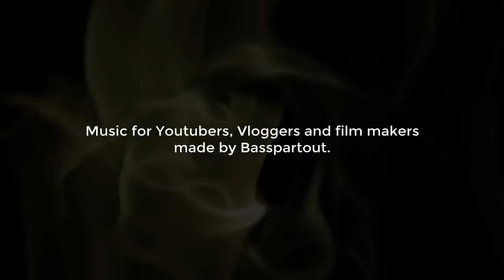Powerful Epic Rock Opener - Instrumental Background Music for Video - Fearless by Basspatout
► About this track:
Big epic instrumental background rock opener with a strong piano and delay guitar theme over powerful and energetic drums and overdrive guitars. The track has a strong energy and is intended to attract immediate attention with glory and excitement.
Suitable for action sports, big show announcements or spectacular product and corporate presentations.

►►► F A Q:

► Can I use this music in my videos and can I monetize my video with your music?

Yes to both, and here is how:
My music is intended for use as background music for video, podcasts, presentations etc.
But remember that music on Youtube nowadays is identified via Content Id and you will get a so called 'third party notification' if you simply reupload my music. That claim is harmless and does not do any harm to your channel, it only means that you cannot monetize your video this way.

In order to monetze it, you first need to purchase a license via the link given at the very beginning of this video description. You can then show that you have rights to use the music and this allows you also to monetize your videos using my music!

A claim is harmless and simply means you cannot monetize the video yourself.

► YouTube is showing a 'Third-Party Content match' in my Video Manager, even though I have purchased a license. What should I do?

YouTube digitally check every piece of media that is uploaded for matching media they have on their ContentID system. Sometimes, you may receive a match notification.

drop in your video link and details and copy/paste the contents from your purchased License Certificate (available from the above link) and claims are removed within 24 - 96 hours.
You'll receive a message once this has been completed. You may want to keep your uploaded video set as 'unlisted' until this has been completed.

Suggested Uses For Instrumental Background Music on Youtube:
Makeup tutorials, Vloggers, Beauty Gurus, Pet Videos, Music for Vlogs Music and Tutorials, explainer videos

Further possible Uses For this Background Music:
TV Advertising Music
Slideshow Music
Radio Podcast Music
Music for technical presentations
Movie Music
Timelapse Background
Documentary Music
Commercial Music
Web Site Music
Corporate Explainer videos

High quality professional background music from Basspartout for all YouTubers, vloggers, tutorial gurus and beauty queens: use this music for your fashion and beauty tutorials, cooking and bakery videos, school projects, and of course, for all your cutest pet videos. Easy monetization: license included in the download!!